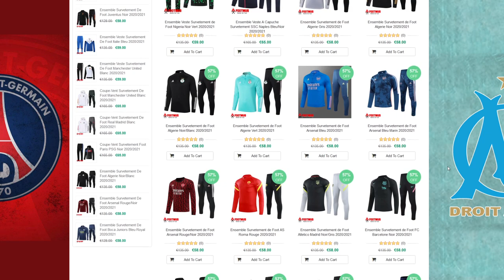PES 2022: Mes attentes MYCLUB